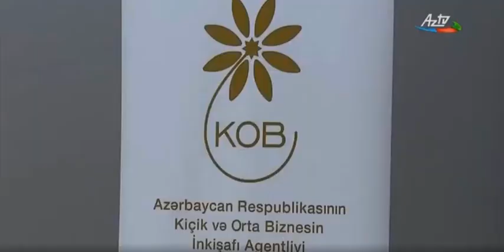​Şəkidə “KOB Dostu” fəaliyyətə başlayıb